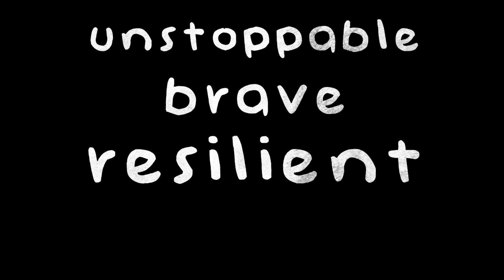GLAAD Campus Ambassadors Stand Against Bullying for SpiritDay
Stand up against bullying for SpiritDay because LGBTQ youth are unstoppable, brave, resilient and beautiful. Take the pledge now